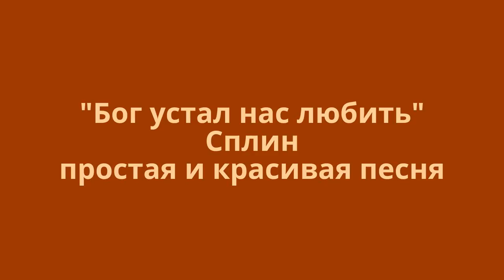Бог устал нас любить, СПЛИН на гитаре, кавер, как играть просто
Am    D7/F#            G6
Мы чересчур увеличили дозу
Вспомнили все что хотели забыть
Или на рельсы легли слишком поздно
  G6              Am
Бог устал нас любить
  D7/F#           G6
                     Am
Бог просто устал нас любить
  D7/F#        G6
Бог просто устал

Вот она, гильза от пули навылет
Карта которую нечем покрыть
Мы остаемся одни в этом мире
Бог просто устал

Я рассказал бы тебе все что знаю
Только об этом нельзя говорить
Выпавший снег никогда не растает
Бог просто устал

на моем канале варианты исполнения песен под гитару. Самые простые песни, те, которые мы пели в юности, застольные песни, песни у костра и в походе.
Я не профессионал, но надеюсь, что мои советы помогут кому нибудь научиться исполнять под гитару свои любимые песни.
Если вам нужно показать исполнение песни, которой нет на моем канале, то пишите, я постараюсь помочь :)
В моем деле мне помогает моя талантливая супруга, автор и исполнитель.
лучшая меди сеть это здесь и доходы и поддержка и сервис - самый лучший. переходите по ссылке и подключайтесь